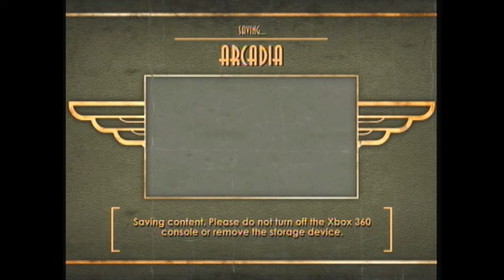Let's Play Bioshock Episode 18 Ryan You BASTARD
He killed them. After all that work to get to Atlas's family and Ryan blows up the submarine with them in it. SOMEONE IS GOING TO PAY and it might as well be Ryan.